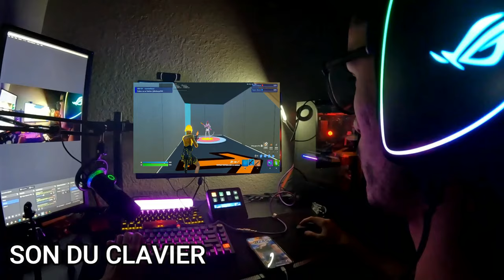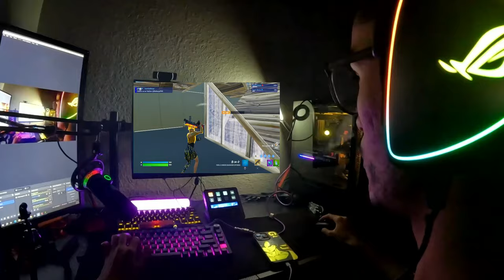😱UNBOXING DE MON NOUVEAU CLAVIER !! + Surprise En Vidéo ! ( Dinguerie ￼)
Mon Nouveau Clavier : EPOMAKER TH80 SE Gasket 75% Mechanical Keyboard, NKRO Hot Swappable RGB 2.4Ghz/ Bluetooth 5.0/ Wired Gaming Keyboard with Poron/EVA Foam, 4000mah Battery, Knob Control for E-Sport/Windows/Mac

Mon Casque Asus : ASUS Gaming Headset ROG DELTA | Headset with Mic and Hi-Res ESS Quad-DAC | Compatible Gaming Headphones for PC, Mac, PS4, Xbox One | Aura Sync RGB Lighting,Black